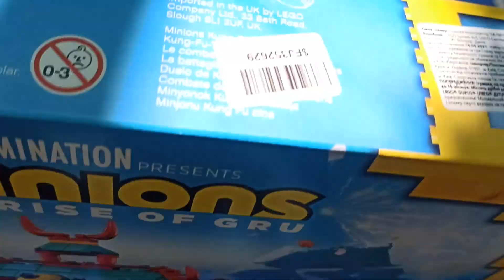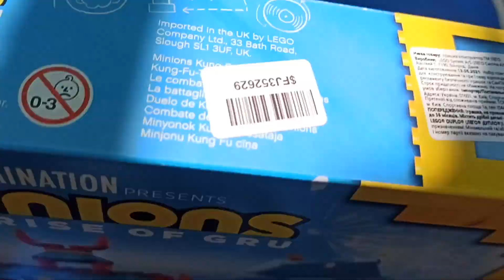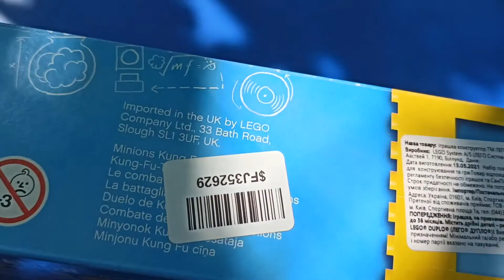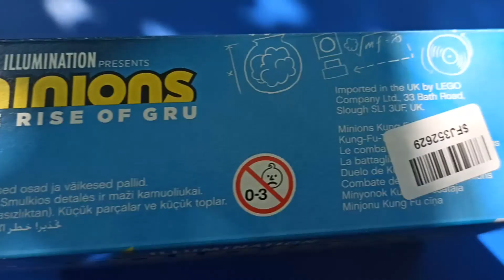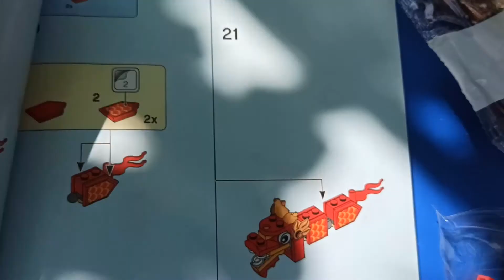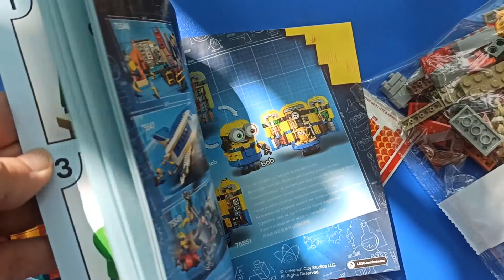Обзор Конструктор LEGO Minions Миньоны: бойцы кунг-фу 310 деталей (75550) из Rozetka